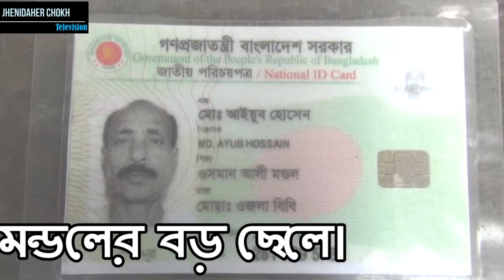নাস্তা আর খাওয়া হলো না দুলালমুন্দিয়ার আয়ুব হোসেনের। কালীগঞ্জ। ঝিনাইদহ। Dulalmundia Kaligonj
কালীগঞ্জে সড়ক দূর্ঘটনায় বৃদ্ধের মৃত্যু
ঝিনাইদহের কালীগঞ্জ উপজেলার দুলাল মুন্দিয় বাজারে রাস্তা পারাপারের সময় পিক-আপের ধাক্কায় এক বৃদ্ধ নিহত হয়েছে।
শনিবার (০৫ মার্চ) সকালে চা-নাস্তা খেতে এসে রাস্তা পারাপারের সময় দ্রæতগতির একটি পিক-আপের ধাক্কায় আয়ূব হোসেন (৬৫) নামে এক বৃদ্ধ নিহত হয়েছে। ঘটনাটি ঘটেছে ঝিনাইদহ-যশোর মহাসড়কের দুলালমুন্দিয়া বাজার নামক স্থানে। নিহত আইয়ুব হোসেন (৬৫) খামার মুন্দিয়া গ্রামের মৃত ওসমান মন্ডলের ছেলে।
জানা যায়, খামার মুন্দিয়া গ্রামের হাবিব মন্ডল  জানান আইয়ুব হোসেন দুলাল বাজারে দীর্ঘদিন দিন ধরে দর্জির দোকানে কাজ করতো। তবে প্রতিদিনের ন্যায় ফজরের নামাজ মসজিদে আদায় করে চা নাস্তাা করতে এসেছিলো।
চা নাস্তা খাওয়ার জন্য সড়ক পার হওয়ার সময় দ্রæত গতির একটি পিক-আপ ভ্যান তাকে চাপা দিলে ঘটনাস্থানে তার মৃত্যু হয়। এ সময় ঘাতক পিকা-আপ ভ্যানের চালক উপজেলার ভাতঘরা গ্রামের ভিতর গাড়ি রেখে চালক পালিয়ে যায়। পরে কালীগঞ্জ থানা ও বারবাজার হাইওয়ে থানা পুলিশ উপস্থিত হয়ে পিক-আপ ভ্যান তাদের হেফাজতে নিয়েছেন।
বিষয়টি নিশ্চত করেছেন কালীগঞ্জ থানা ওসি (ভারপ্রাপ্ত) মতলেবুর রহমান।